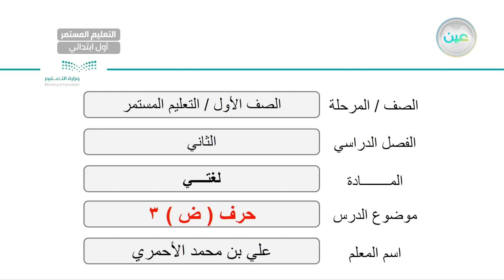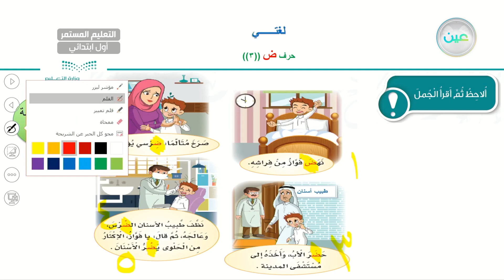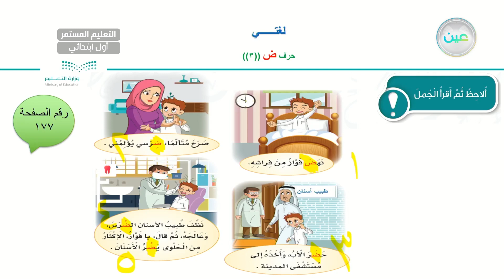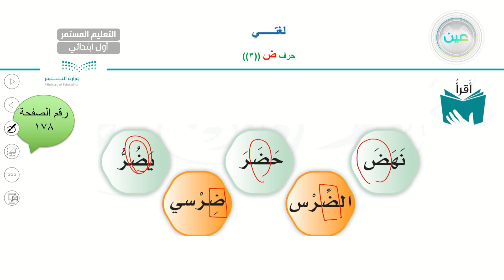حرف (ض)3 - لغتي - الصف الأول الابتدائي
الحصة الثانية - الخميس - الأسبوع الثالث - الصف الأول الابتدائي التعليم المستمر